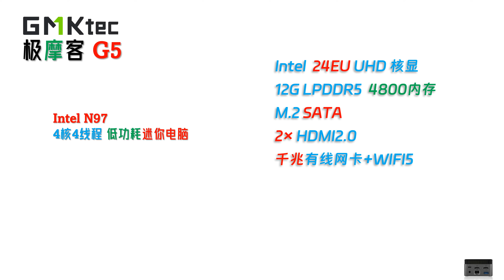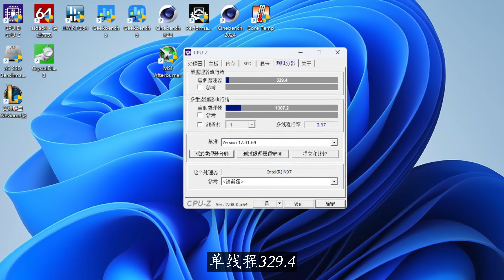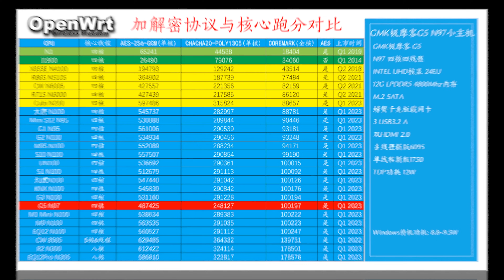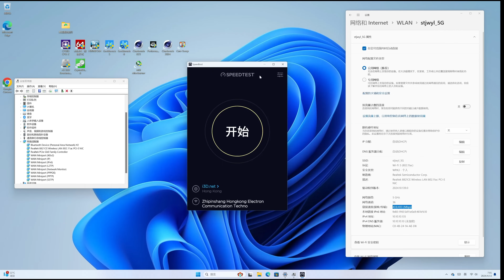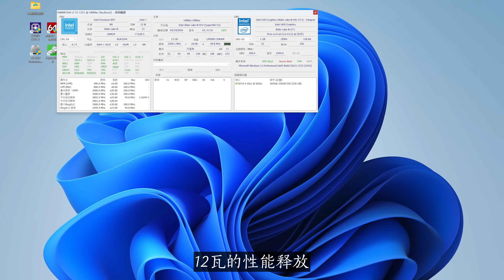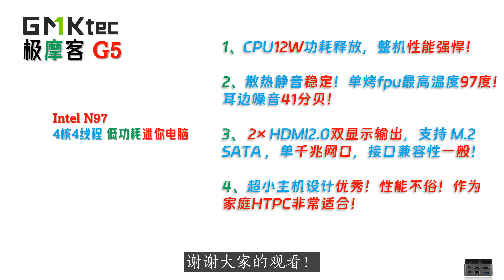搞错没？N97性能赶上N100！首发799元GMK极摩客 G5 N97超小迷你电脑评测！对比 N100｜N200｜N300｜N305｜N95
在这个视频里，我们不但首测了intel低功耗CPU N97的全部性能，还向您介绍了GMK极摩客 G5这台超小迷你电脑的全方位信息，包括接口、功耗、散热、静音等等！G5不但是一个揣在兜里随时携带的移动迷你PC，它还能作为您可信的影音播放器HTPC！本视频能让您了解GMK极摩客 G5的全部实力！

00:00 Intro
01:35 配件与接口
02:53 稳定度与性能测试
05:12 图形性能与游戏
05:22 显示存储网络
06:04 功耗散热静音
06:35 最后总结